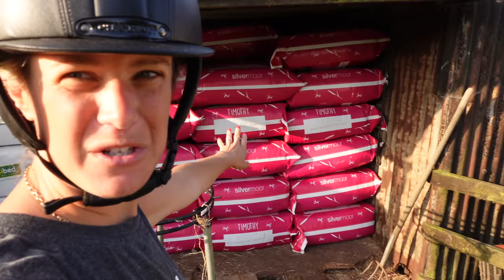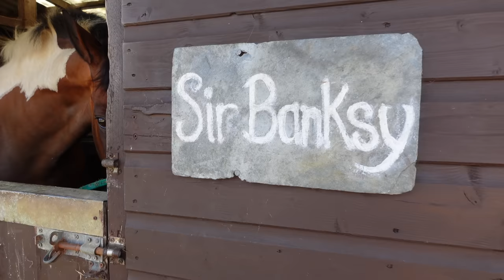EQUESTRIAN MORNING ROUTINE | Summer Edition ☀️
Hey guys, thought I'd try out my new camera and film a frequently asked for Vlog, our Morning Routine. We aren't very routine if I'm honest, especially in the heatwave we've been experiencing in the UK, the horses are in out in out in out.